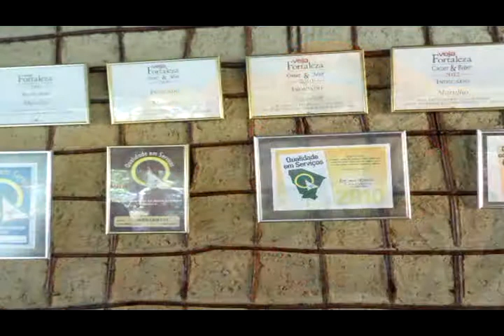Barraca de Praia Marulho na Praia do Futuro